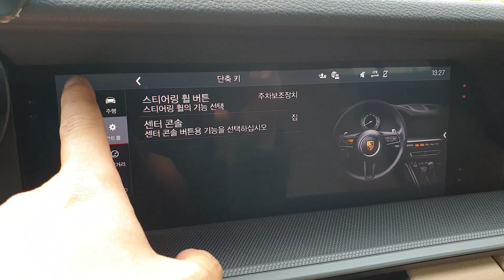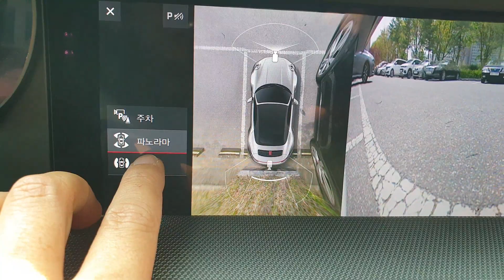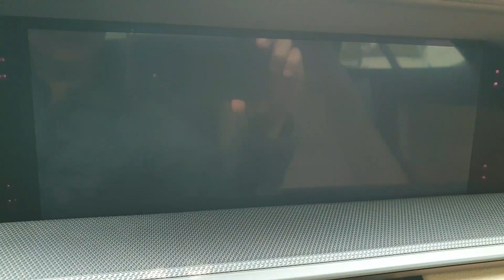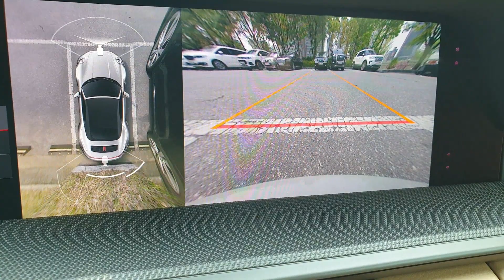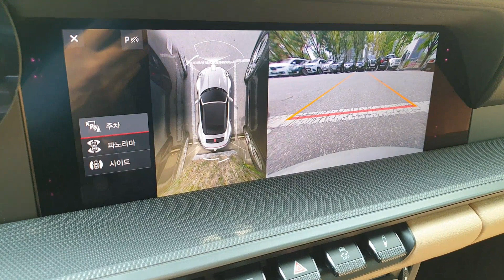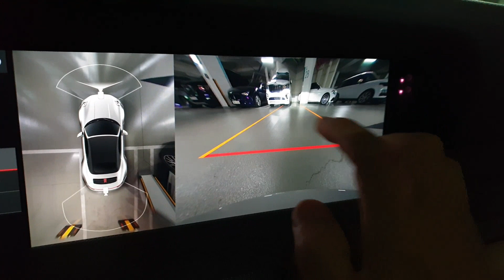내차사서 내가쓰는 포르쉐 911 서라운드뷰 옵션설명입니다. 포르쉐 911 (992) 4S 카브리올레 / PORSCHE 911 4S CABRIOLET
포르쉐 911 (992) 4S 카브리올레차량의 옵션중 서라운드뷰에관한 상세설명영상을 만들어봤습니다.

ZZING's TV

아직 많이 부족하지만 시청자들에게 조금이나마
진실되고 사실적인 정보를 전달하고자
노력하는 제작자가 되도록하겠습니다.

저희 영상이 도움이 되셨다면 "구독" 과 "좋아요" 부탁드립니다.
영상컨텐츠 제작에 큰 도움이됩니다. 감사합니다. ^^